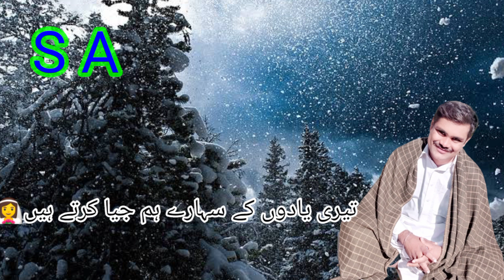dur raha kar bhi Ham Tere pas rehte Hain shayar Sanwal Iqbal